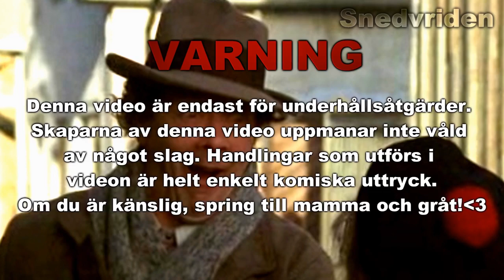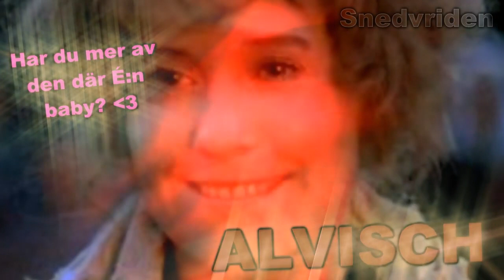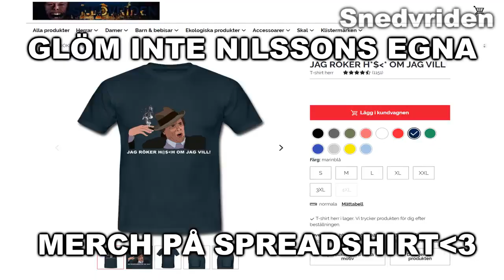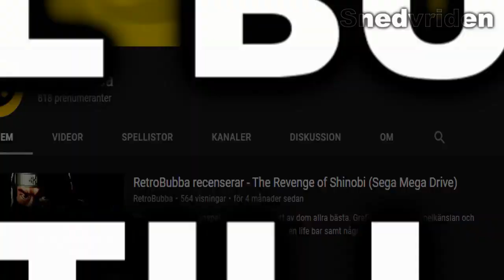Snedvriden - Mens Dicken 2